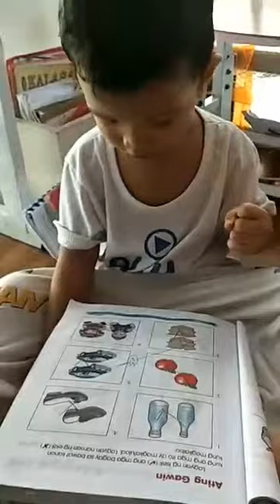How do I read | one year old | Aiden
Proud of you baby😍we love you! Please watch this guys😊 thank you 😘